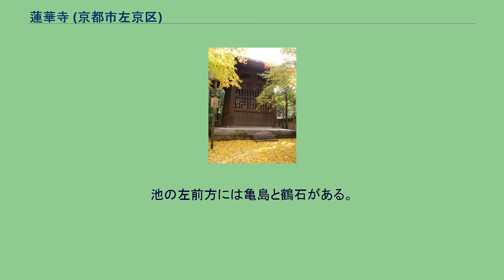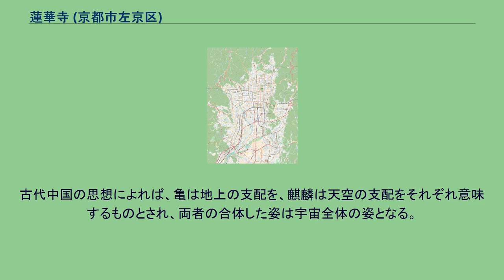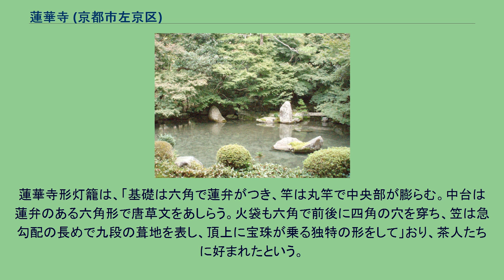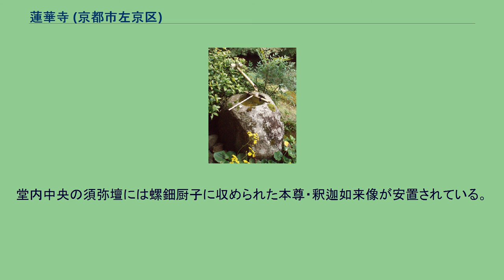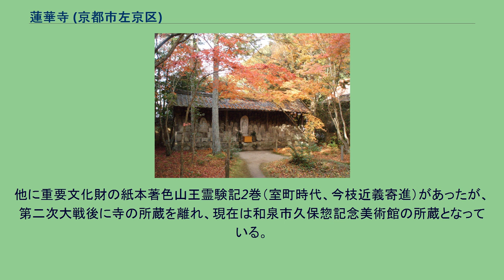蓮華寺 (京都市左京区)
上高野_(京都市)
蓮華寺（れんげじ）は京都市左京区にある天台宗の寺院。
山号は帰命山（きみょうざん）。
近世初期に造営された池泉鑑賞式庭園によって知られる。
蓮華寺は鴨川源流のひとつの高野川のほとり、かつての鯖街道（現・国道367号線）の京都口の傍ら、上高野の地にある。
しかし、もとは七条塩小路（現在の京都駅付近）にあった西来院という時宗寺院であり、応仁の乱に際して焼失したものを江戸時代初期の寛文2年（1662年）に、加賀前田藩の家臣、今枝近義が再建したものである。
上高野は、かつて近義の祖父、重直の庵があった土地であった。
重直は、美濃国出身の武士で、豊臣秀次に仕えた後、加賀前田家に招かれた。
晩年に至って得度し、宗二（そうじ）居士と号して、詩書や絵画、茶道に通じた文人として草庵を結んだ。
また、仏道への帰依の念も深く、上高野の地に寺院を建立することを願っていたが、果たせずして寛永4年（1627年）に死去した。
近義が蓮華寺を造営したのは、祖父の願いに応え、菩提を弔うためと考えられている。
上述のように、蓮華寺の起源である西来院は本来は時宗寺院であった。
しかし、近義による再建に際して、実蔵坊実俊（じつぞうぼうじっしゅん）という比叡山延暦寺の僧が開山として招かれたことから、比叡山延暦寺を本山とし、延暦寺実蔵坊の末寺のひとつとして天台宗に属する寺院となった。
また、現在の寺号は、境内地がかつて同名の廃寺の跡地であったことに由来する。
蓮華寺の造営にあたって、詩人・書家で詩仙堂を造営した石川丈山、朱子学者の木下順庵、狩野派画家の狩野探幽、黄檗宗の開祖である隠元隆琦や第二世の木庵性瑫らが協力したことが、天和元年（1681年）付の黒川道祐の「東北歴覧之記」（『近畿游覧誌稿』所収）に記されている。
また、天明6年（1786年）の「拾遺都名所図会」には境内図が描かれている。
上述のような文人たちの協力を得て造営されたことにより、蓮華寺は黄檗宗の様式の建築と江戸初期の池泉鑑賞式の典型ともいえる庭園をもつ寺院となった。
参道正面を行き当たると書院と一体化した庫裏がある。
庫裏内に設けられた拝観受付から書院に入るには、まず阿弥陀三尊が安置された小部屋を通る。
この部屋では、日常の宗教行事のすべてが行われている。
池泉鑑賞式庭園 書院は東向きに開けており、庭園を一望することが出来る。
この庭園は再建期の寛文年間の作と考えられており、実蔵坊文書の記録や作庭様式から裏付けられるが、庭園の造営者の名は不明である。
石川丈山もしくは小堀遠州の名が挙げられることもあるが、造営の年代には両人とも故人である。
また、作風からして丈山のものではありえない。
遠州は加賀藩の文化政策に関係があり、弟子筋の人物が加賀藩のために造園を行っていることから、遠州に所縁のある人物の作庭という可能性はあるが、作風が相違している。
庭園は浄土宗的な形式に従い、池の対岸に浄土を描く形をとっている。
こうした浄土宗的な庭園は池の周囲を巡り歩くことを想定して作庭されることから池泉回遊式と呼ばれるが、蓮華寺の庭園は規模も小さく、書院からの鑑賞を旨とした池泉鑑賞式の庭園である。
庭園の造形 蓮華寺庭園の池泉 庭園の奥には水量の豊かな湧水があり、それを導いた池が庭園の中心にある。
池は「水」の字の形に作られており、「水字形」と呼ばれるものである。
池の右手前には舟石（ふないし）と呼ばれる石が配されている。
舟石を置く庭園は稀少であるが、とりわけ蓮華寺の舟石は入舟の形をしている点でさらに珍しいものとなっている。
舟石を置く庭園のほとんどでは、出舟の形があしらわれている。
出舟とは、向こう岸に理想郷（浄土）を見出し、彼岸を想念させるものである。
それに対し、入舟は浄土を此岸に見出す思想を表すものである。
池の左前方には亀島と鶴石がある。
大ぶりな岩石で組まれた亀島には、唐人帽丸形と呼ばれる石灯籠が据えられ、石橋で岸と繋げられている。
その側面によりそうように立てられた立石によって鶴の姿があらわすのが、鶴石である。
亀島の左後方には、蓬萊山の姿が岩組みによって築かれている。
この蓬莱山には今枝重直の一代記が刻まれた石碑が建てられており、木下順庵の撰文、丈山の篆額を伝える刻銘がある。
石碑の土台は、亀と麒麟の合体した姿をかたどる石組みである。
古代中国の思想によれば、亀は地上の支配を、麒麟は天空の支配をそれぞれ意味するものとされ、両者の合体した姿は宇宙全体の姿となる...